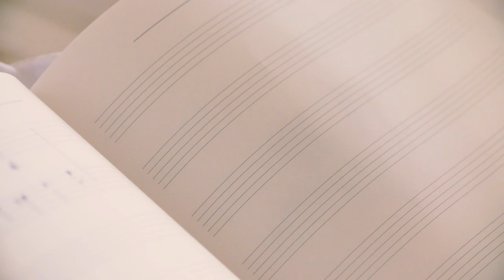コトリンゴ「漂う感情」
卓越したピアノ演奏と柔らかな歌声で浮遊感に満ちたポップワールドを描きだし、大ヒット劇場アニメ『この世界の片隅に』の音楽を手がけたことでも話題を集める音楽家・コトリンゴ。テレビ東京（ほか、Netflix、BSジャパン）で放送中の木ドラ25『100万円の女たち』で、RADWIMPS・野田洋次郎演じる小説家が劇中で書く小説と同タイトルの主題歌「漂う感情」のMVを公開。

Director：Taeko Isu / Tomomi Tanaka
Camera : Takehiro Goto
Assistant Camera : Hiromi Ikeda
Hair & Make：Masato Nakai
Costume : YUKI FUJISAWA
Edit : So Isobe
Management : Sachiko Iida
Producer : Ryota Ochi
Produced by : lute

漂う感情
written, arranged & produced by：kotringo
vocals , a.piano & programming : kotringo
strings：徳澤青弦 strings
violin：藤堂昌彦 / 漆原直美
viola：坂口弦太朗
cello：徳澤青弦
w.bass : 須藤ヒサシ
recorded & mixed by：吉川豊
mastered by：木村健太郎

■Profile
音楽家。5歳からピアノ、7歳から作曲をはじめる。神戸・甲陽音楽学院を卒業後、ボストン・ バークリー音楽院に留学し、ジャズ作曲科、パフォーマンス科を専攻。学位を取得後にはニューヨークを拠点に演奏活動を開始。2006年に坂本龍一に見い出され、シングル『こんにちは またあした』で日本デビューを飾る。以降、現在までに9枚のソロアルバムを発表。2016年11月公開した劇場アニメーション映画「この世界の片隅に」のテーマ、劇中歌、BGMの全てを手がけ、第40回日本アカデミー賞優秀音楽賞、第71回毎日映画コンクール音楽賞、ほか受賞。映画、アニメのサウンド・トラックや多数のCM音楽を手がけるなど、クリエイターからの支持も高い。卓越したピアノ演奏と柔らかな歌声で浮遊感に満ちたポップ・ワールドを描くアーティストとして、各方面から注目を浴びている。

HP：kotringo.net/

音楽を中心に、国内外のクリエイターの才能をつなぎ、ポストデジタル時代のカルチャーを届けるメディアレーベル・lute／ルーテ

‹各メディアでも情報配信中›